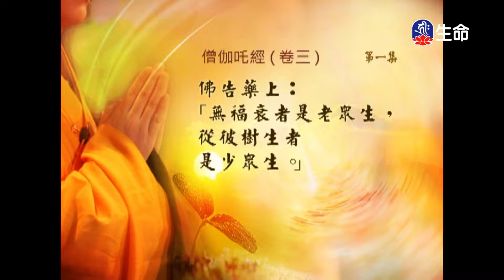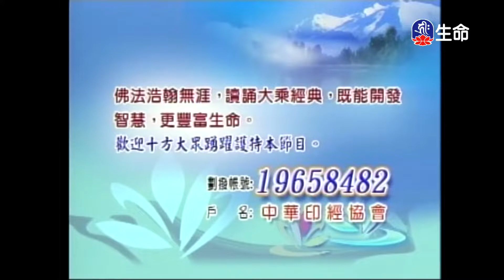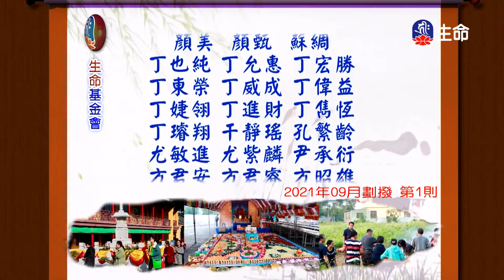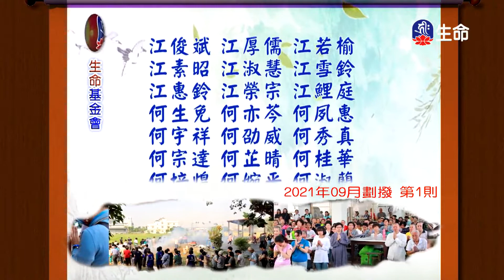經典讀誦_(lifetv_20220708_04：30)